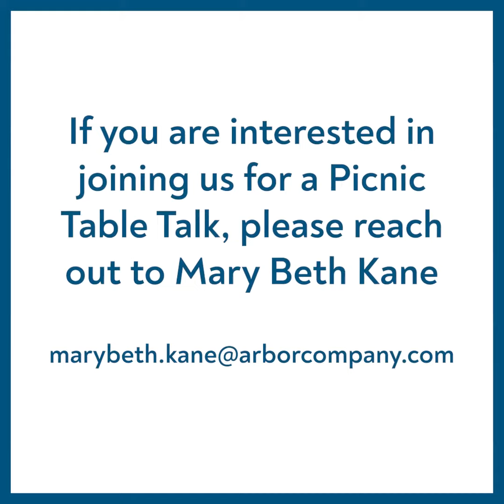People's Picnic Project at Arbor Terrace Morris Plains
At Arbor Terrace Morris Plains we make sure to integrate ourselves into the larger community that we reside in and build on the Arbor principle of building deep connections. As a member of the Morris County Chamber's Health and Wellness Committee, we have supported a number of projects. We recently took part in the People’s Picnic Project, an initiative that aims to shine a light on mental illness and let people know that services and resources are available. We welcome other members of the Morris Plains community to join us! If you are interested, please contact Mary Beth Cain or call . to learn more about our Morris Plains senior living community.